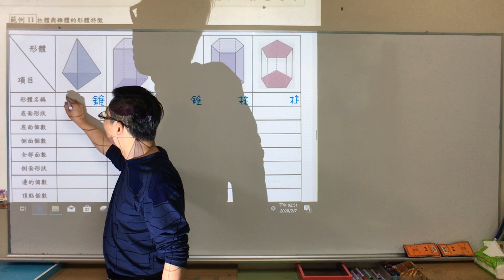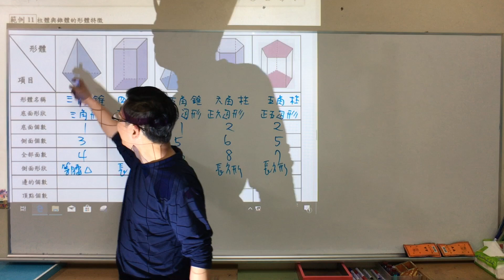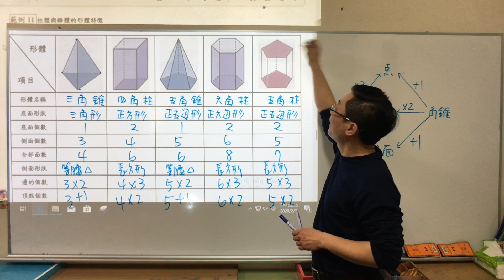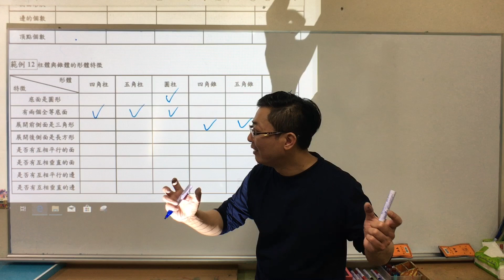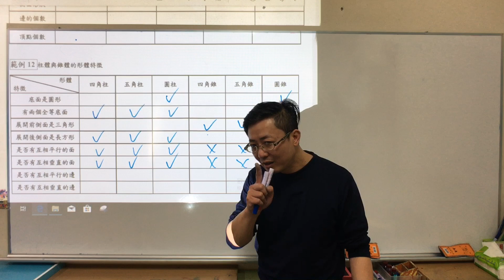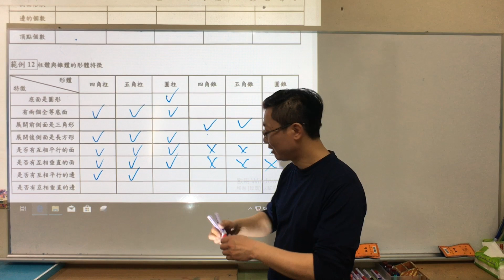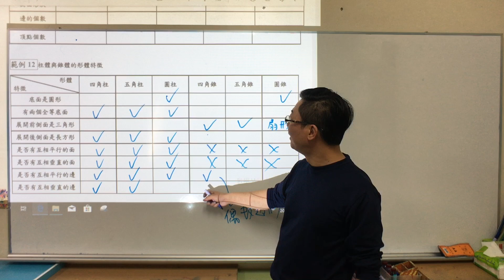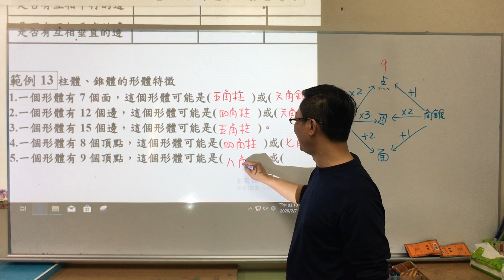柱體與錐體的認識之五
本日進度：柱體與錐體的認識（P7）
本日關鍵：1.柱體與錐體的所有特徵比較